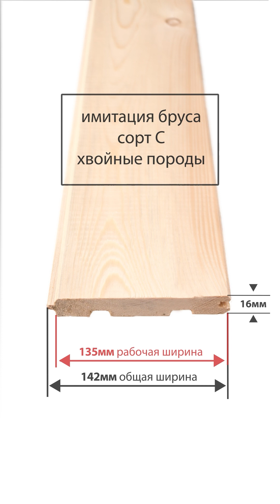Имитация бруса хвоя 16x142(135)x2000мм сорт С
На имитации бруса сорта С могут присутствовать те же дефекты, что и на пиломатериалах сорта АВ, но в большем объеме. Чтобы подробнее ознакомиться с особенностями сорта АВ перейдите по ссылке

Максимально заметные дефекты сорта С:
• Сквозные выпавшие сучки в нерегламентированном количестве.
• Кромочные выпавшие сучки.
• Синева большей площадью, чем у сорта АВ.
• Дефекты кромки – может быть поврежден шип/паз.
• Прорость не регламентировано по размерам и количеству.
• Непрострог большей площадью, чем у сорта АВ, а именно до 35% лицевой поверхности изделия.

Имитация бруса сорта С подойдет тем, кто хочет уложиться в ограниченный бюджет и имеет достаточно времени, чтобы дополнительно поработать с дефектами и сделать их менее заметными. А также тем, для кого эстетическая составляющая не играет первостепенную роль.